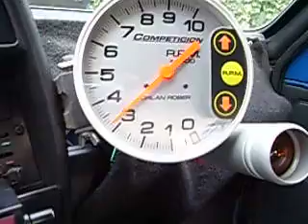ML 83132583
Video Migrado